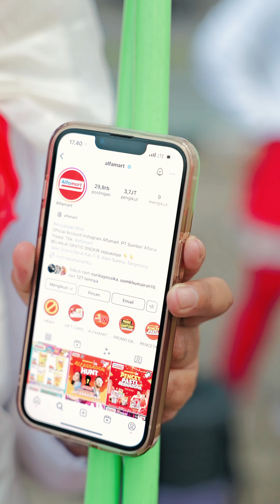Jangan Lupa Follow Instagram Alfamart & Alfagift!!! Siapa Tau Kamu Dapet Voucher Lho!!